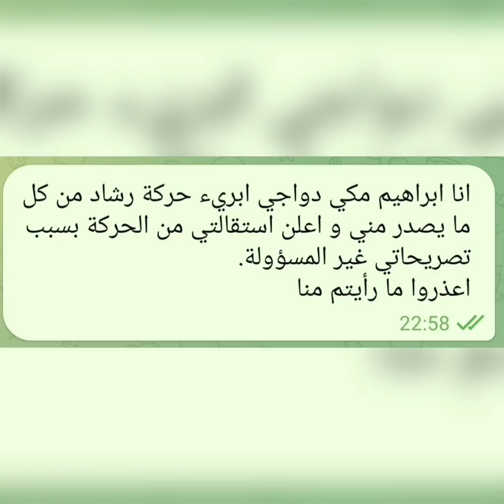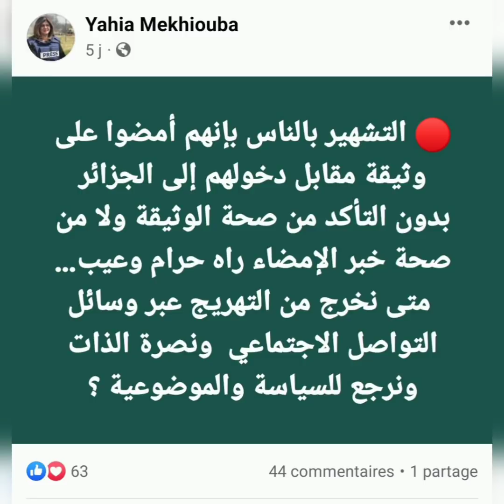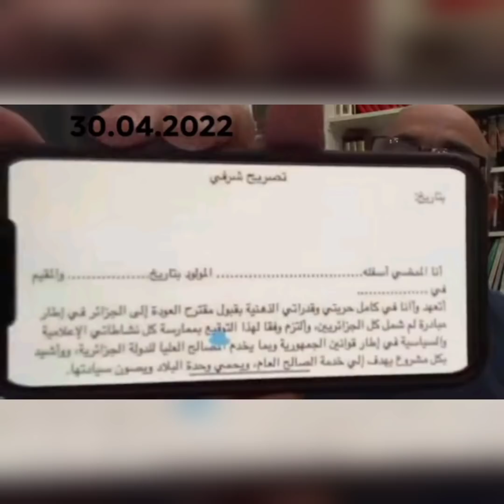زيطوط يقضي على دواجي 😭 اومايڨاد 😂 ام دايين